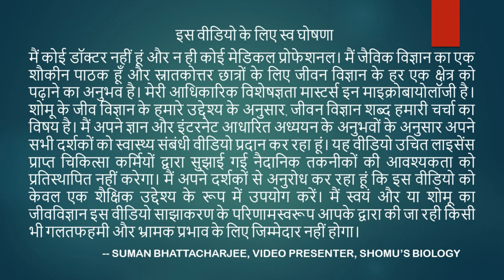Voveran SR 100 tablet uses in Hindi | Voveran sr 100 tablets review | voveran sr 100 side effects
Voveran SR 100 tablet uses in Hindi | Voveran sr 100 tablets review | voveran sr 100 side effects - This lecture explains Voveran SR 100 tablet uses in Hindi | Voveran sr 100 tablets review | voveran sr 100 side effects.
Looking for information on Voveran SR 100 tablet uses in Hindi? You've come to the right place! In this video, I'll review Voveran SR 100 tablets and tell you all you need to know about this medication.

If you're looking for information on voveran sr 100 tablets, then you've come to the right place! In this video, I'll review voveran sr 100 tablets and tell you all you need to know about this medication. I'll cover its uses, side effects, and more. I hope this video provides you with all the information you need to make an informed decision about using voveran sr 100 tablets!
In this video, we will be discussing Voveran SR 100 tablet uses in Hindi. Voveran SR 100 is an effective treatment for vertigo and is used in many countries across the world. We will review the side effects of Voveran SR 100 tablets and suggest ways to use Voveran SR 100 tablets for the best results.
The Voveran SR 100 tablet is used for the treatment of hypertension and is classified as a second-generation angiotensin converting enzyme inhibitor. Voveran SR 100 tablet is also used for the treatment of heart failure and as an anti-inflammatory agent. Here in this review, we are going to tell you about the Voveran SR 100 tablet, its uses, side effects, and rating in Hindi.